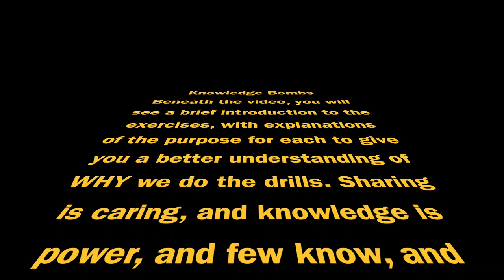Brilliant Pro Goalkeeper Technical Handling Session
Today we worked on a technical handling session, with minimal wear and tear on the body. The session was about 25 minutes in total as we prepared for team training that worked on defending crosses and finishing activities. We found ourselves short a keeper as Matt took a pretty hard smash to the face at short range during the team training games yesterday, so he was out of commission. Again, it is important as a coach that you are able to adapt on the fly and change your training plan based on a number of factors, including space limitations, time restrictions, and in this case, smaller numbers than anticipated.

The Activities!

1. WARM-UP: MINI HURDLE LATERAL FOOTWORK AND VOLLEY –

We start the session using small hurdles to work on more of a knee drive in our lateral footwork, followed by a volley to get the hands warmed up. The keepers then do a quick shuffle and backset to add to the activation exercise.

2. MINI HURDLE CROSSOVER, HIGH BALL, AND LOW SAVE –

The crossover footwork is utilized here so that the keepers get used to the 3 steps needed to drive up for a high ball. We are trying to eliminate the tendency of keepers to generate momentum, then stop and wait for the ball, resulting in a two footed take off. Important that the keepers drive the knee up to protect themselves, and land on two feet to prevent any injuries from landing on uneven ground or an attacker’s/defender’s foot. They then quickly transition into a set position to deal with a low save across their body, simulating a possible second save situation resulting from a clearance that falls to an attacker.

3. MINI HURDLE LATERAL FOOTWORK, VOLLEY, AND MID LEVEL SHAPE SAVE –

We continue to use the mini hurdles to exaggerate the knee drive in our lateral movement before setting for a volley. The second service simulates a potential rebound off the initial volley (shot), and the keepers are working on controlling their body in the collapse once in possession of the ball.

4. SHOT STOP, DISTRIBUTION WITH FEET, AND HIGH BALL –

The keepers set for a shot from the top of the box and then roll the ball back to the server, simulating a quick roll out to a teammate. They then adjust their angle to receive the ball at their feet and distribute wide. Quick footwork follows to set themselves up for a cross that they take under limited pressure from the first server. This is an excellent compound activity that works on multiple techniques: shot stopping/handling, distribution with the feet, and crosses/high ball handling.